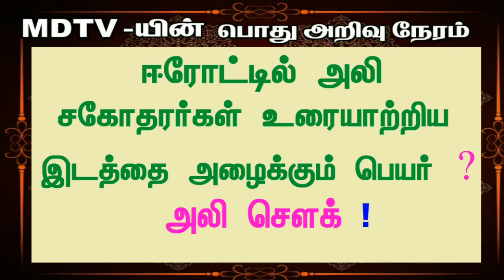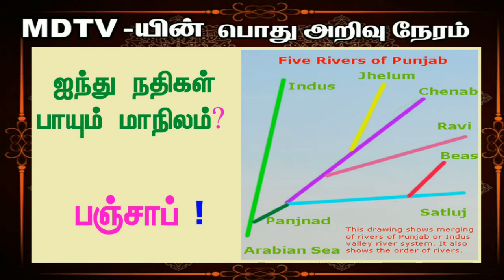13th May 2018 GK MDTV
13th May 2018 GK MDTV